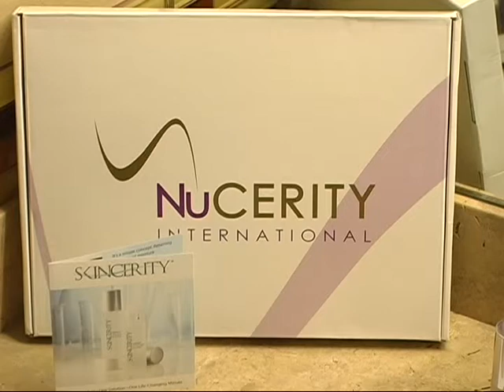Skincerity aubrey.m2p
Skincerity aubrey